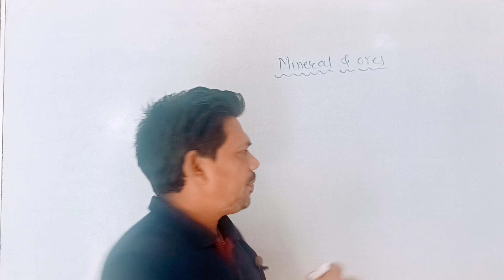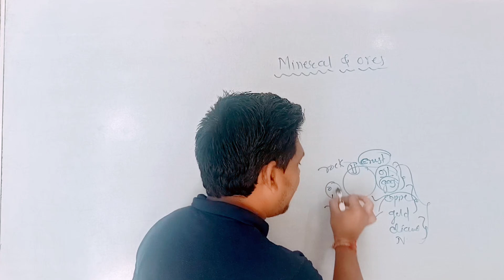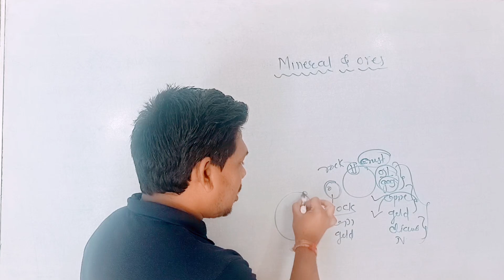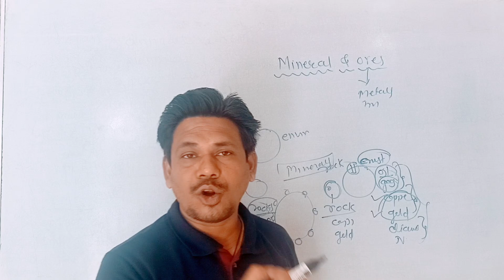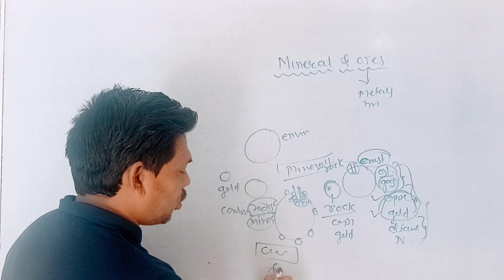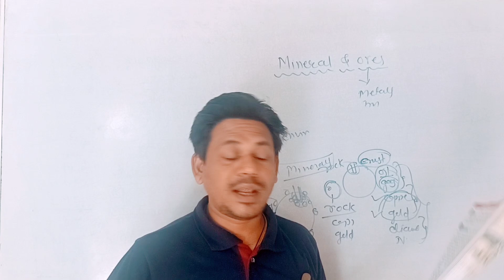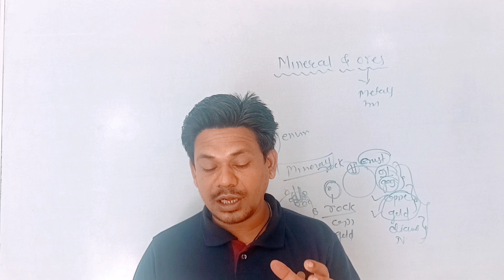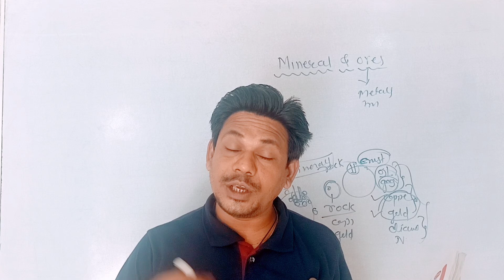Mineral and ores class 7 science chapter 16 natural resources